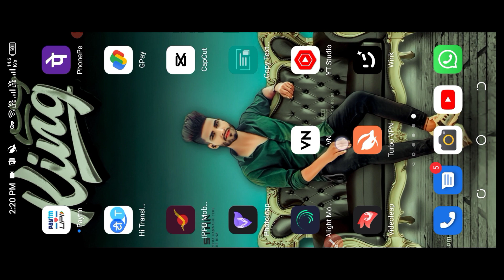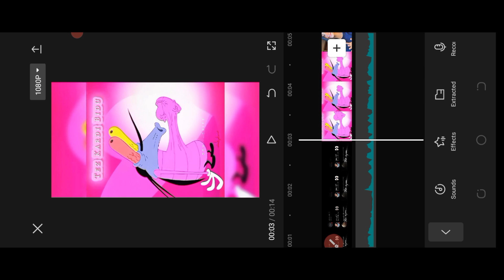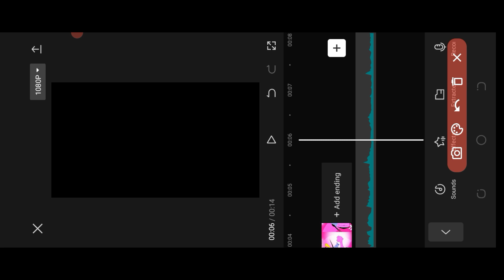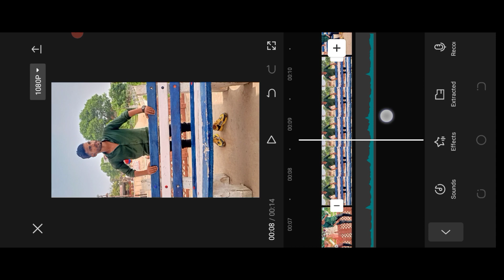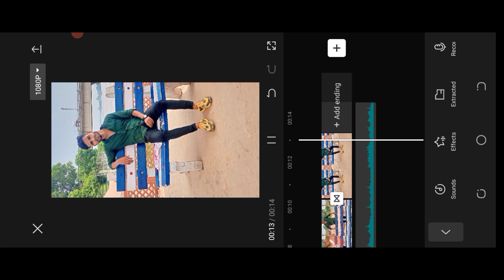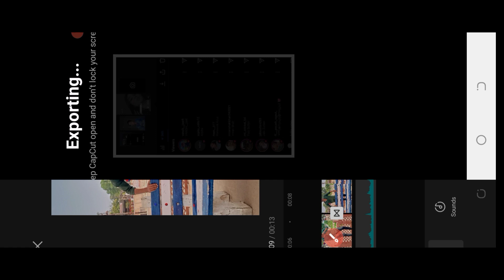Ye kya ishne to apun ki dhadkan tej kar di bidu reels editing || instagram trending reels editing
Your search:
ye kya isne to apun ki dhadkan tej kar di
ishne to apun ki dhadkan tej kar di bidu
apun ki dhadkan tej kar di wala reels kaise banaye
Ye kya ishne to apun ki dhadkan tej kar di wala reels kaise banaye
Trending reels video kaise banaye

Cup cut editing
trending reels
editing video
lal lal rakhda akh ve
insta trending reels
reels video editing
capcut editing
lal lal rakhda akh ve video edit
how to edit video in capcut app
when i'm gone baby editing
cap cut video edit tiktok new trend
Menu kise de dil naal bohemia song video editing
when i am gone video edit

lal lal rakhda akh be new instagram trending song
video editing
thug love new song video editing2023

❤Thanks,,,,,,,,,,,,,,,,,,,,,,,,,